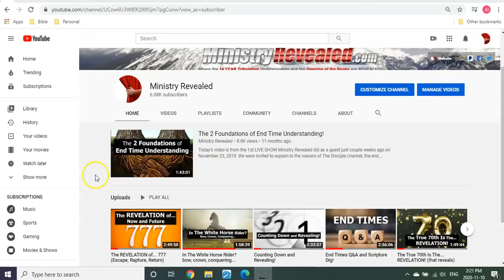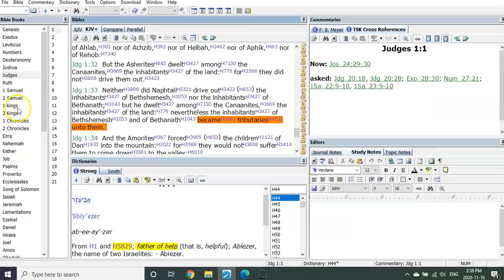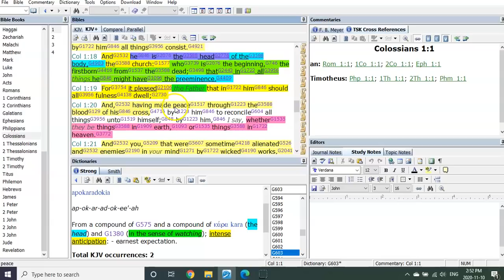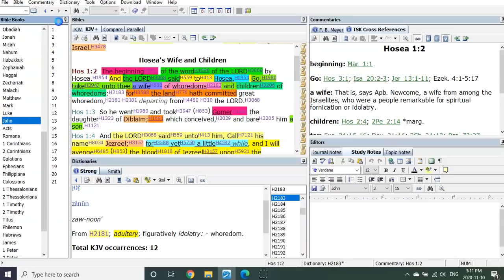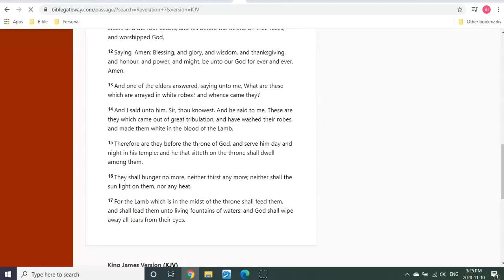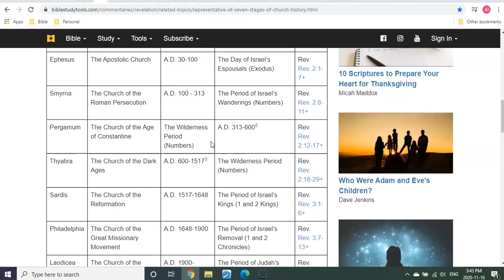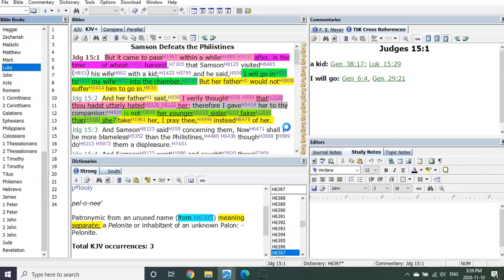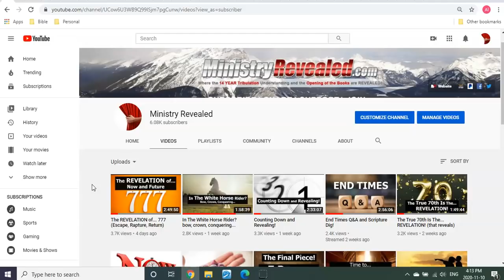Decade, Year, MONTH, Day!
Hello Fourteeners, Brothers and Sisters. Welcome back... hopefully one for the road:) Today I'll remind a little of past revelation/ teachings that will help us understand a little better where we are. But more exciting than that. Today will be a glimpse into a new opened, chapter to year book! The  book of Judges! And the most exciting part of it all, for us at this time, is what it reveals in the exact same chapter to year, that all the others have...
The first Bride!!!
And as exciting as that all is. It only strengthens and confirms the 7th year we know we're in and the 7th day? But what I've really wanted confirmed, is the month! I've been praying... Lord can you show me or let me know with greater understanding, the connection to the 7th month? Have I understood it properly? I Know it's the 70th Year, I Know it's the 7th Year, I Know it's connected to After the 7th Day... But how about the Month? Lord all I have for the month is really Rev.7? I need more scripture to back it? And yesterday I was led to do a search for the 12 months, in scripture. And wouldn't you know it. THERE IT WAS!

Be sober, ready and watching. Keep your Houses in Order.
It's about to Begin!

The 14 Year Tribulation Timeline Chart Overview. Link;

Opened Books the Chapter to Years. Link;

Israel is the time piece sign! Link;

                                      T3G 5W6